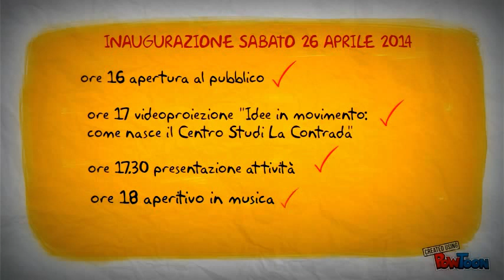Centro Studi La Contrada: spot inaugurazione a Casarza Ligure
Sabato 26 aprile alle ore 16 darà avvio alle attività e inaugurerà i propri spazi il "Centro Studi La Contrada", un laboratorio multimediale di sostegno allo studio, formazione educativa, arti e musica, media education, comunicazione web e cultura digitale.

Il Centro Studi, collocato nella cornice dell'omonima Piazza della Contrada a Casarza Ligure, è un progetto dell'Associazione Culturale La Contrada, nata nel 2012 da un'idea di Raffaella Campodonico e Roberto Frugone, professionisti del mondo dell'educazione, della musica e del multimedia, uniti dal desiderio di promuovere progetti socio-educativi e di costruire uno spazio dove creatività, formazione e tecnologia potessero intrecciarsi. Al progetto hanno inoltre aderito altri professionisti di questi settori che offriranno il loro contributo alle attività del Centro Studi.

Il Centro Studi La Contrada offre:
• Percorsi di sostegno allo studio individuale, di gruppo e per studenti con Disturbi Specifici dell'Apprendimento
• Laboratori didattici per bambini e ragazzi
• Consulenza e formazione per insegnanti, genitori e ragazzi
• Corsi e laboratori di media education, videomaking, radio web, scrittura creativa, fotografia e web design
• Corsi di alfabetizzazione digitale (digital literacy) per tutte le fasce di età
• Corsi di social media marketing e comunicazione web per professionisti e aziende
• Corsi e laboratori di educazione musicale, composizione e home recording
• Mostre, presentazione libri, showcase e altri eventi culturali

L'intuizione all'origine del Centro è pensare al web e al mondo digitale come grande occasione di crescita umana, culturale e professionale per ciascuno. Per questo motivo sarà possibile partecipare ai corsi e agli eventi proposti dal Centro Studi sia in aula, presso la sede a Casarza Ligure, che on line, attraverso il sito web

Ecco il programma dell'inaugurazione di sabato 26 aprile a Casarza Ligure:
• ore 16.00 - apertura al pubblico
• ore 17.00 - videoproiezione "Idee in movimento: come nasce il Centro Studi La Contrada"
• ore 17.30 - presentazione attività
• ore 18.00 - aperitivo in musica